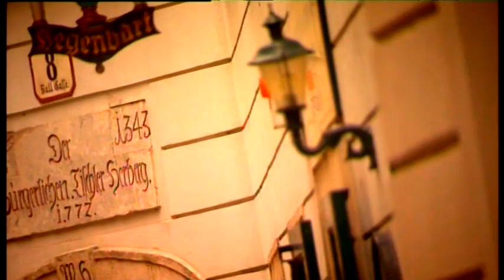Altstadt Vienna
Wien Tourismus Spot über Altstadt Vienna Hotel im 7. Bezirk in Wien